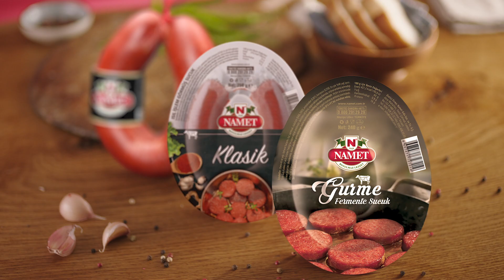Namet Hakkını Verene Hakiki Lezzet - Mutluluk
O sucuğu görünce ooooh oh!
Namet, HakkınıVereneHakikiLezzet!